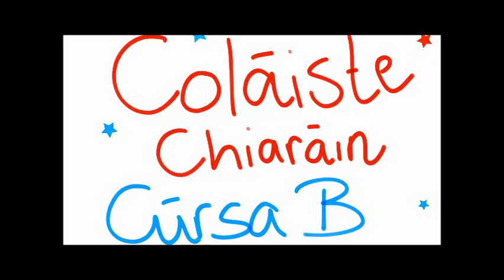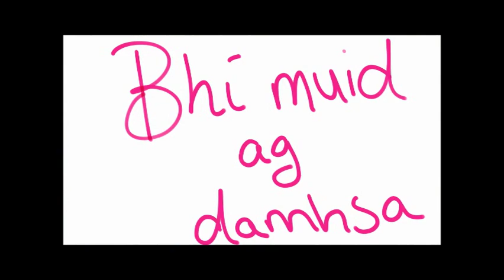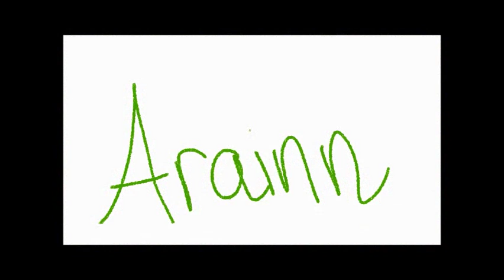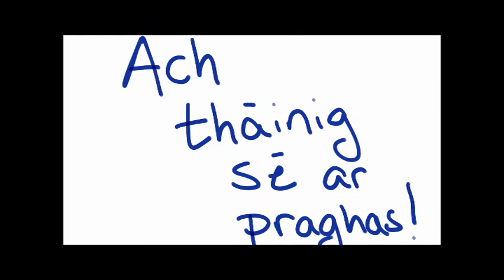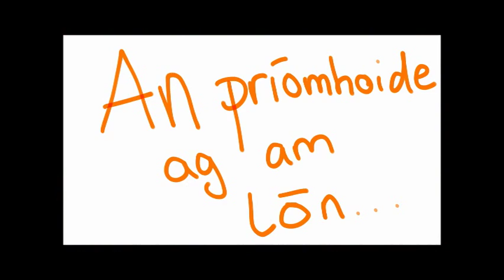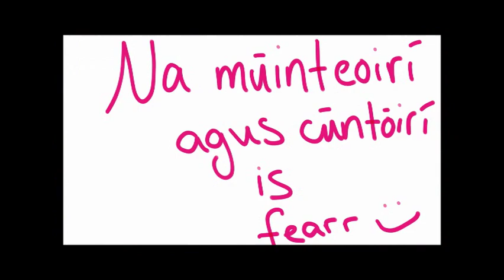Coláiste Chiaráin - Cúrsa B 2014 - Fiseán deireadh an chúrsa.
Físeán deireadh an chúrsa - Cúrsa B 2014 - Bain taitneamh as.